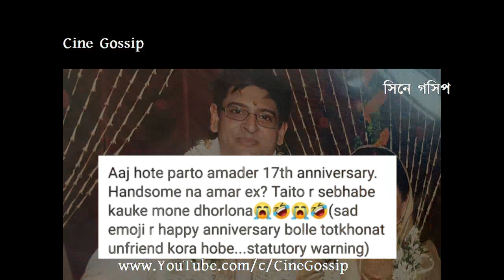প্রাক্তন স্বামী সম্পর্কে বিবাহবার্ষিকীতে কি বললেন শ্রীলেখা? দেখুন Sreelekha Mitra ex-Husband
Sreelekha Mitra misses ex-Husband on Anniversary. Bengali actress Sreelekha Mitra shares her MArriage (Biye) Pictures on (would have been) 17th Wedding Anniversary of Sreelekha Mitra. With Marriage Photos, actress Sreelekha Mitra wrote something about Sreelekha Mitra's ex-Husband on her Wedding Anniversary. Watch what Bangla cinema heroine Sreelekha Mitra wrote about her ex-husband on marriage anniversary date.